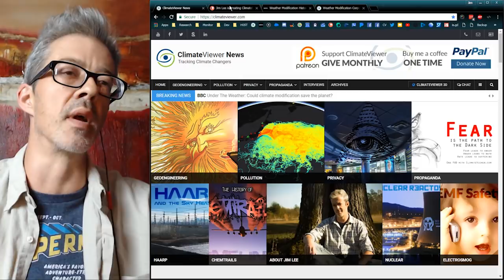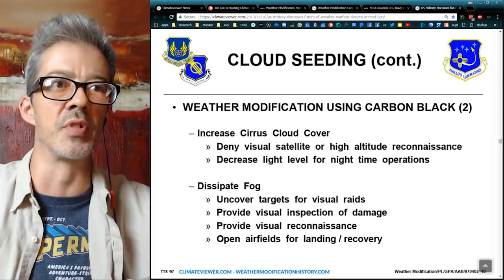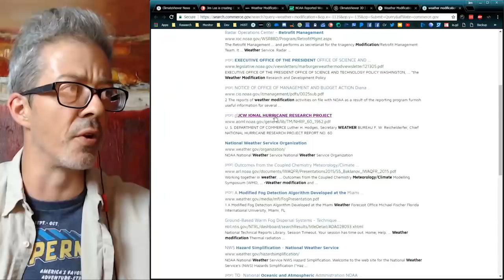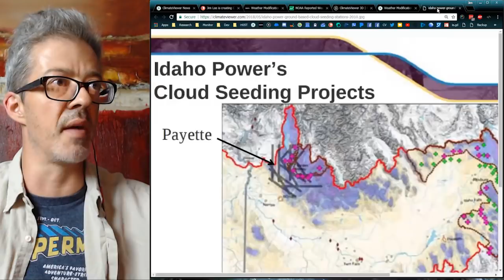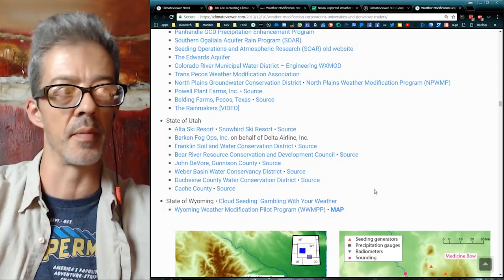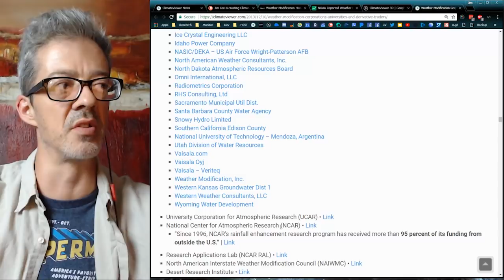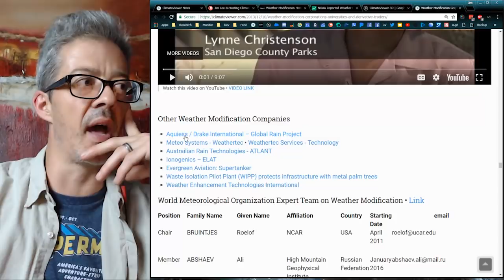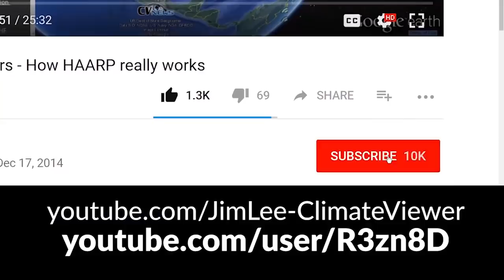Weather Modification Yellow Pages! Names & Addresses of Who's Controlling Your Weather! (FULL)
LIKE US!

SUPPORT CLIMATEVIEWER!